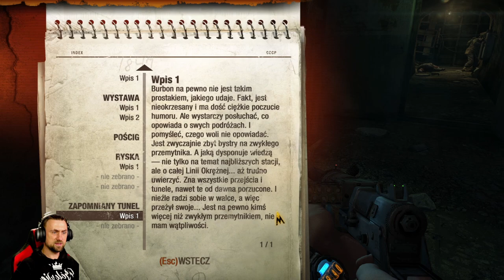Metro 2033 Redux - Odcinek 2 - Burbon czy Whisky - GAMEPLAY PL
Seria gameplay Metro 2033 Redux, jest to poprawiona graficznie . Zachęcam do oglądania z napisami po Polsku.  ;)

Data premiery: 28 sierpień 2014 rok
Producent: 4A Games
Wydawca: Deep Silver
Platforma: PC, PS4, xone, switch
Oznaczenie wiekowe: Pegi 18

🔥www: szczurigra.pl

Gram i montuje na:
⚙️Procesor: AMD Ryzen 5 5600X 6-Core
⚙️Płyta główna: Gigabyte B550M DS 3H AM4
⚙️Grafika: NVIDIA GeForce RTX 3060
⚙️Dyski: SSD 1 TB
⚙️Pamięć RAM: Kingston DD4 FURY BEAST 2x16 GB

Alternatywne nazwy serii:
Zagrajmy w Metro 2033 Redux
Let's play Metro 2033 Redux
Gameplay Metro 2033 Redux
Gameplay PL Metro 2033 Redux